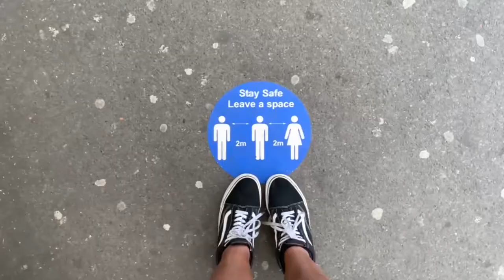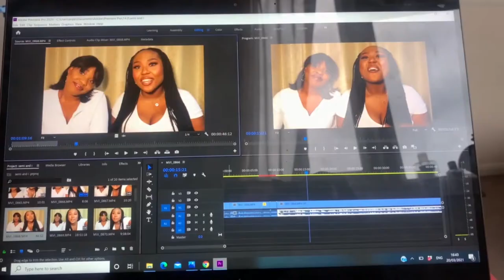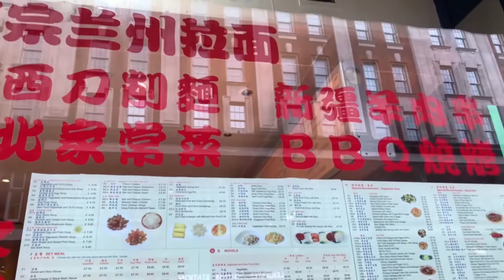TRAVEL VLOG: THE TRUTH ABOUT FENTY SKIN (I’M OBSESSED WITH FENTY) | HONEST REVIEW | london vlog 2021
*OPEN ME* If you came straight here for the Fenty Skin review and not for the vibes, go to 07:33 (FILMED ON A MUCH BETTER CAMERA) :)

Hi guys, i hope you are all well. Today i have this fun, chatty, relaxed london travel vlog and Fenty Skin review. I was so happy to leave lagos, nigeria and go to my real home, london, uk even though things arent 100% back to normal, i still had a great day in china town and central with my friends!  i was so happy to be out of lockdown and isolation! i hope you guys enjoy this video and my honest, unbias, unsponsored review + fenty skincare routine and first impressions

Timestamps:
00:30 - chit chat intro, day 9 of isolation + lockdown..
02:07 - i'm freeee
02:25 - errands for @milola.jewels
02:43 - fun montage , OFF to central!
03:05 - food porn!!
03:29 - LETS CHAT!! WHY AM I SO OBSESSED WITH FENTY?, my current fenty wishlist and haul, how i spent my day, body dysmorphia problems,  PLUS SIZE ASOS HAUL dropping?, manifest with me.
7:33 - MY FENTY SKIN HONEST AND UNBIAS REVIEW!! FIRST IMPRESSIONS, DEMO, THOUGHTS AND THE TRUTH ABOUT FENTY SKIN! (Camera focuses later)

Products Mentioned
FENTY SKIN TOTAL CLEANS'R REMOVE-IT-ALL CLEANSER
FENTY SKIN PORE-REFINING TONER SERUM
FENTY SKIN HYDRA VIZOR INVISIBLE MOISTURIZER BROAD SPECTRUM SPF 30 SUNSCREEN

About me:
Name - Anjola
Age - 27
Jewellery from my brand: @milola.jewels